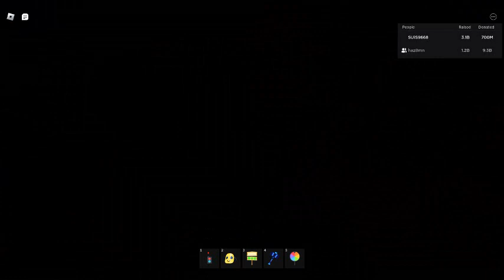crashing my friend's pls donate until he shuts the server down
bullying my friend in his game as the head administrator until he shuts down the server lol

Video Thumbnail: Haz8mn